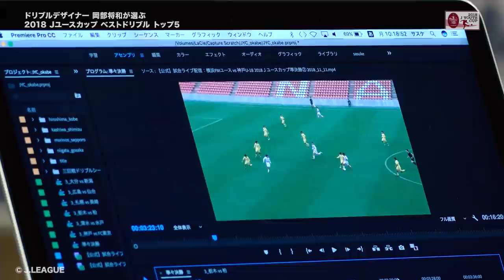【未来の日本代表⁉️】Jユースカップ ドリブルBEST５岡部将和select